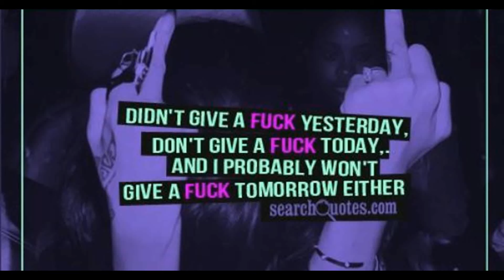OFF ROAD FUN & CAR CRASH on hwy 180 LANE SPLITTING ON COPS!!